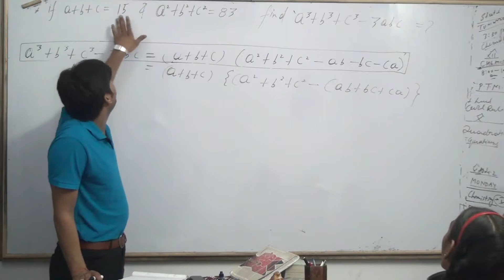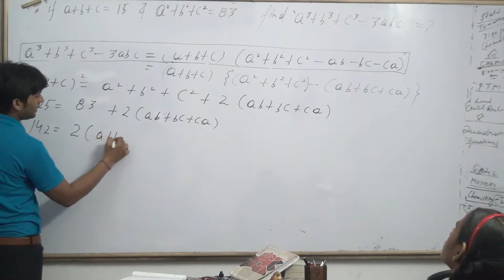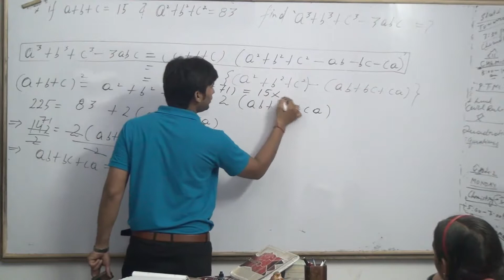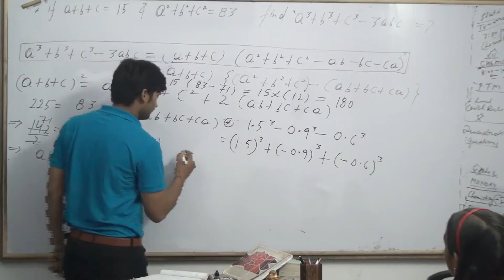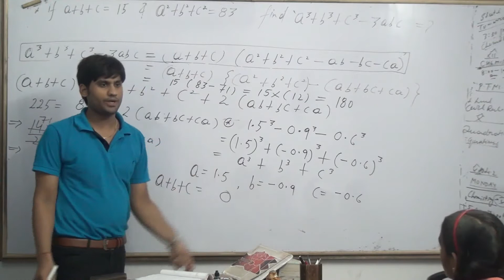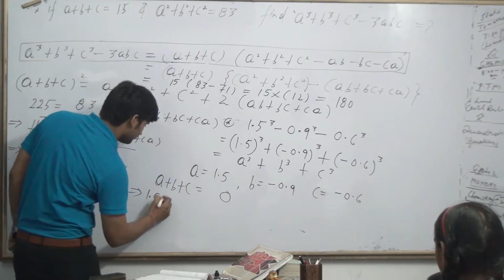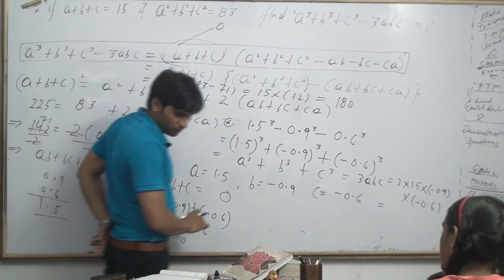POLYNOMIALS CLASS 9 PART 45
ALGEBRAIC IDENTITIES